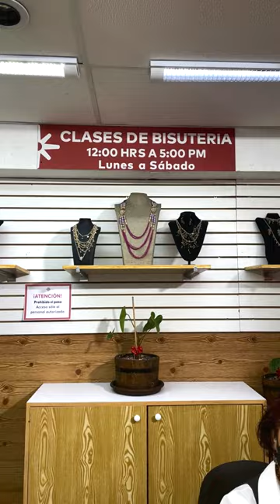PULSERA de SAN JUDAS TADEO ✝💚🤍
Solo en Tiara by Grupo Julio's estarás listo para la fiesta de San Judas Tadeo en este minitutorial ✝💚🤍